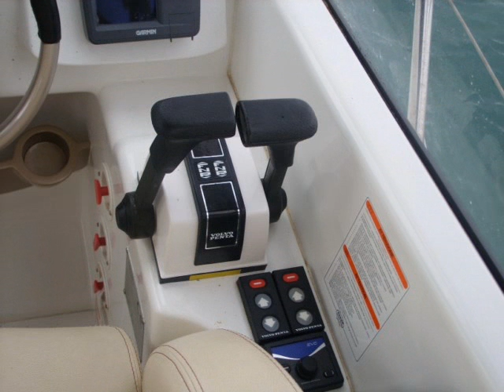SESSA MARINE C30 del 2007